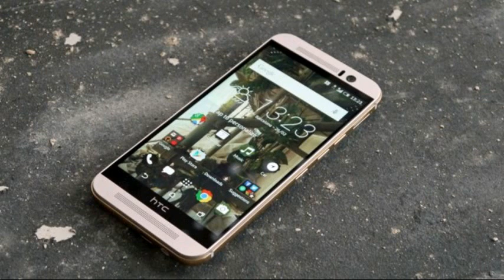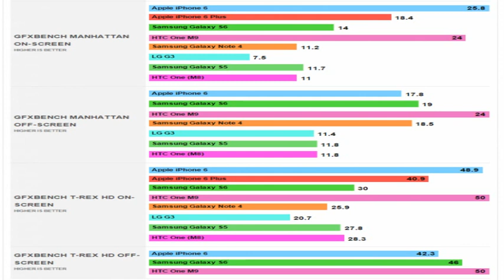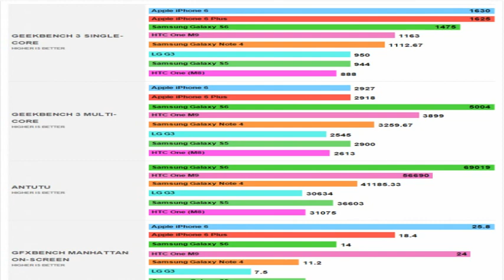HN150304 002 HTC One M9 обошел iPhone 6 и Galaxy S6 по про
HTC One M9 обошел iPhone 6 и Galaxy S6 по производительности в играх - мобильные сотовые телефоны, отзывы, сравнение, обзоры, характеристики на Hi-News.ru Новости высоких технологий " Железо Телефоны HTC One M9 обошел iPhone 6 и Galaxy S6 по производительности в играх Ауслендер Дмитрий youaretheme id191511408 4 часа назад4 часа назад 2 158 просмотров Журналисты Phone Arena протестировали систему на чипе Qualcomm Snapdragon 810 в смартфоне HTC One M9, представленном в ходе выставки Mobile World Congress в Барселоне. Устройство прогнали по тестам CPU и GPU, чтобы узнать реальную производительность железа и сравнить результаты с аналогичными показателями конкурентов в лице Samsung и Apple. Система Snapdragon 810 смартфона HTC One M9 оценивалась по нескольким бенчмаркам, в том числе Geekbench 3 (одноядерный и многоядерный режимы), Antutu и GFXbench. Результаты тестирования сравнили с аналогичными показателями Apple A8 на iPhone 6 и 6 Plus, а также показателями 8-ядерного процессора Exynos на смартфонах Samsung Galaxy S6 и S6 Edge. Победителей в одноядерном тесте Geekbench 3 оказалось двое Apple iPhone 6 и iPhone 6 Plus, которые набрали соответственно 1630 и 1625 баллов. Galaxy S6 финишировал третьим. Смартфону One M9 досталось четвертое место. По производительности многоядерной системы в лидеры выбился Galaxy S6 с чипом Exynos 7420. Он заметно обогнал занявшего второе место One M9 5004 балла против 3899. Превзойти своих конкурентов HTC One M9 смог только в бенчмарке GPU и по производительности системы в игровой графике. Смартфон победил во всех тестах GFXbench, кроме Manhattan в режиме on-screen, где ему досталось второе место после iPhone 6. По словам Phone Arena, HTC стратегически использовала привычное разрешение Full HD (1080 x 1920 пикселей) вместо Quad HD, чтобы добиться высокой производительности в играх. Так что Android-геймеры будут довольны таким результатом. На рисунке ниже информация представлена более наглядно. Метки: Apple, HTC, Samsung, Смартфоны.